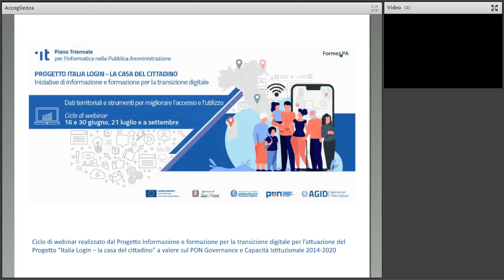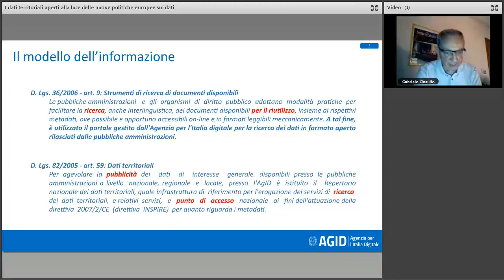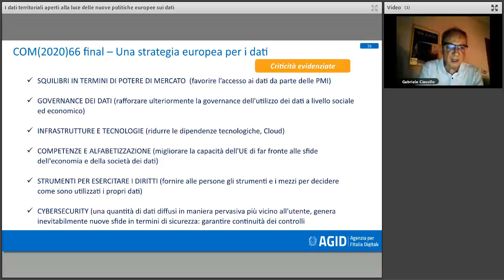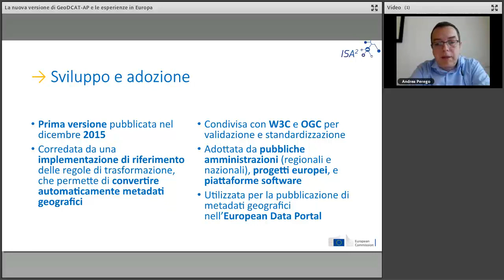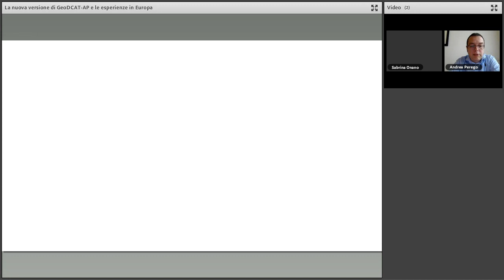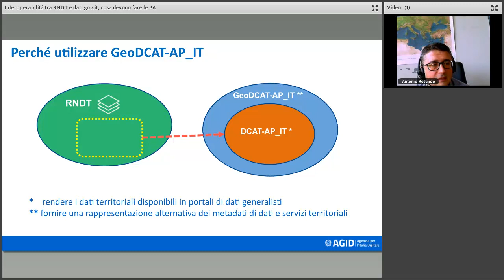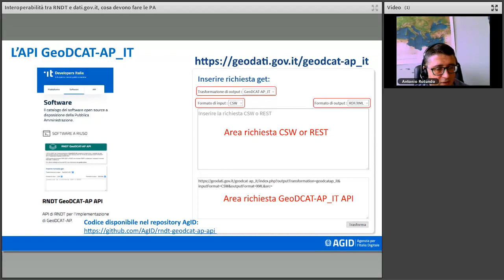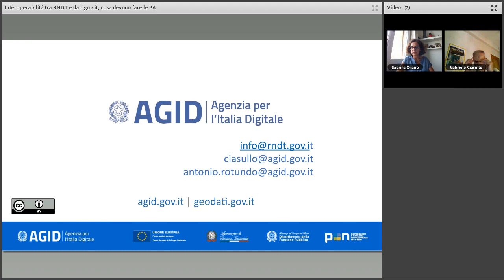Dati territoriali aperti: l’interoperabilità tra cataloghi, RNDT e dati.gov.it (30/06/2021)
I dati territoriali sono documentati nel Repertorio Nazionale dei Dati Territoriali (RNDT) sulla base della più recente versione del relativo profilo di metadati e delle guide operative, come previsto dall’art. 59 del CAD.

Quando i dati territoriali sono anche aperti, cioè rispondono ai requisiti (giuridico, tecnologico ed economico) previsti dal CAD e dalla normativa vigente, non è richiesta la loro documentazione anche nel catalogo dati.gov.it in quanto, ormai da più di un anno, una specifica funzionalità del RNDT consente, in modo automatico, di trasformare i metadati geografici nello standard DCAT-AP_IT utilizzato per la descrizione dei dati aperti nel portale nazionale dati.gov.it.

Questo è possibile grazie alla specifica europea GeoDCAT-AP che definisce le corrispondenze tra metadati geografici (basati sugli standard ISO 19115, TS 19139 e sulle regole INSPIRE) e le proprietà definite in DCAT-AP. In relazione a tale specifica, sono state definite da AgID le linee guida nazionali con riferimento ai profili di metadati RNDT per i dati territoriali e DCAT-AP_IT per i dati aperti.

Sulla base di queste regole tecniche, i dati territoriali aperti documentati nel RNDT sono resi accessibili anche attraverso le funzionalità tipiche del catalogo nazionale dei dati aperti, dati.gov.it.

Il webinar è volto a fornire le informazioni di contesto europeo e nazionale e le indicazioni pratiche su come migliorare la qualità dei metadati per favorire l’integrazione dei due cataloghi e l’esperienza utente nella ricerca dei dati territoriali aperti.